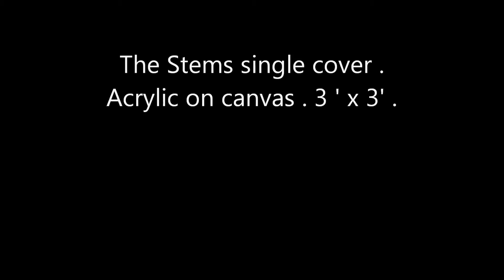poolfreezer 107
Slide show